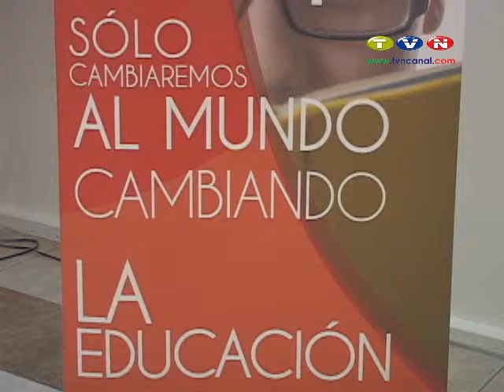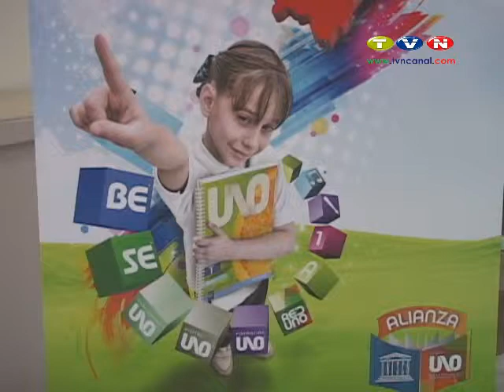Álamos y Arrayanes implementan modelo digital de educación. (Noticias Ecuador)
Los Colegios Los Álamos y Arrayanes implementan un nuevo sistema de educación se trata de "Santillana Uno" que involucra al estudiante con el ambiente tecnológico. Luego de observar experiencias en países europeos se decidió adoptar este modelo para aplicarlo en el próximo año lectivo.